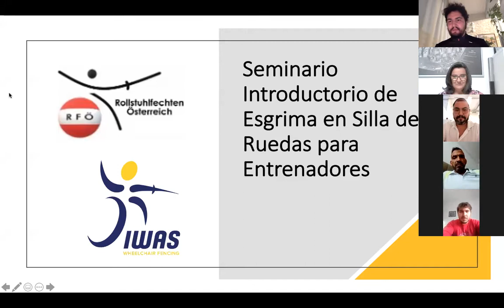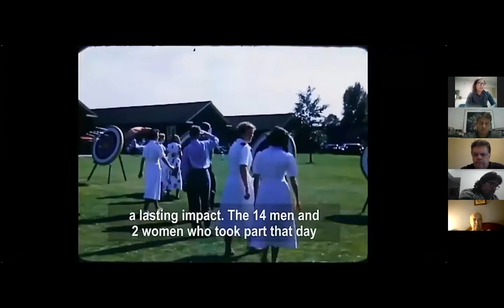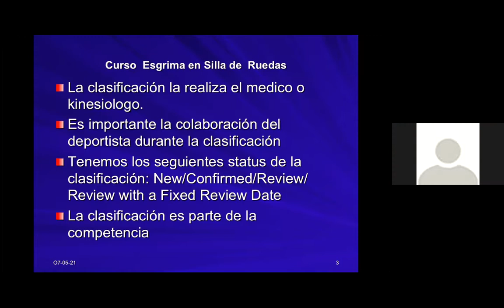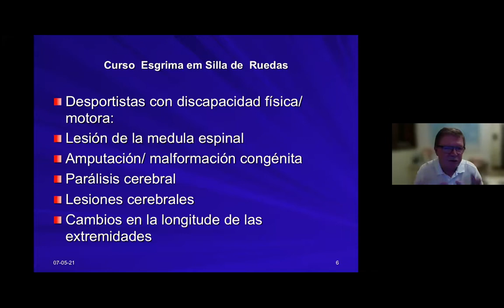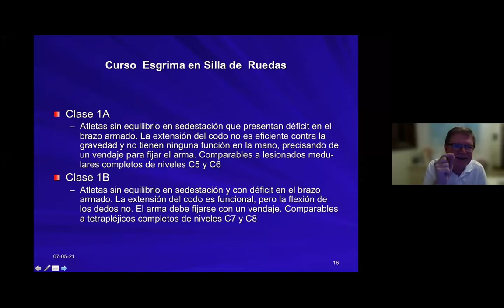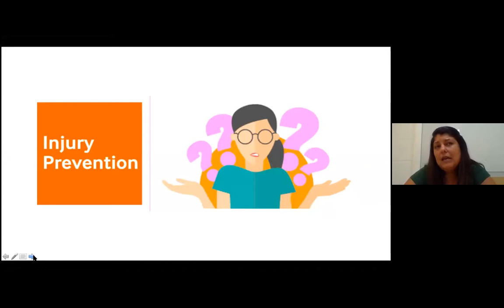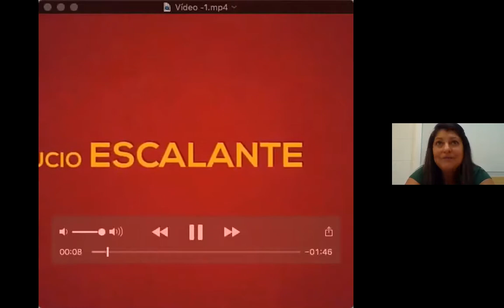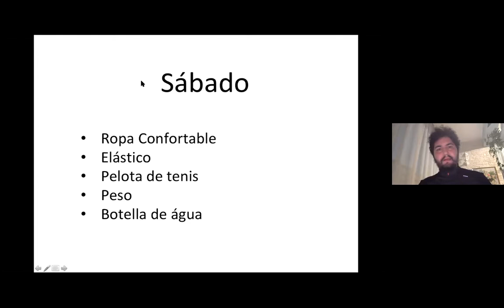Seminario Introductorio en Línea para Entrenadore - Wheelchair Fencing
Introducción, historia de la esgrima en silla
de ruedas, principios de clasificación funcional y ejercicios de
fisioterapia.